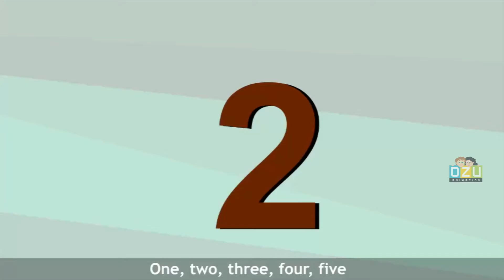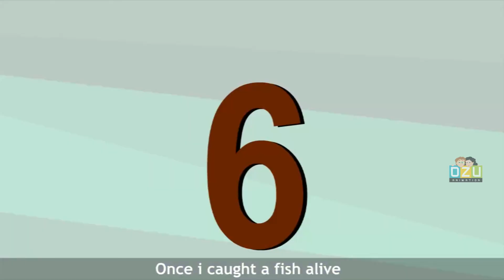One, Two, Three, Four, Five Once - Caught a Fish Alive Kids Rhymes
Watch One, Two, Three, Four, Five Once  Caught a Fish Alive For Kids

Ozu Kids Rhymes contain all the animation 2D and 3D Rhymes for the kids, we also provide animation videos which will entertain and educate the kids good and well.